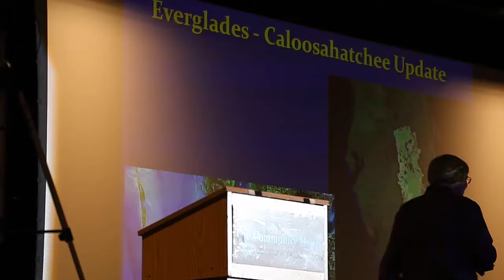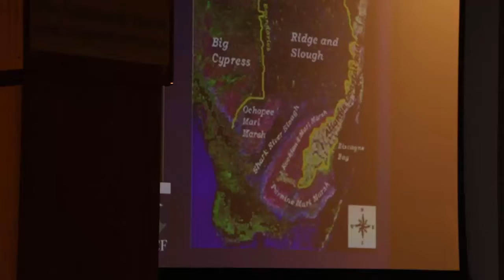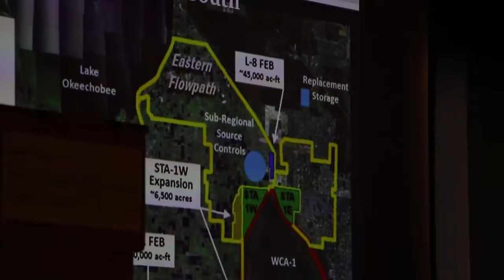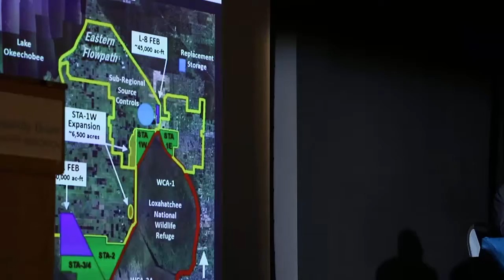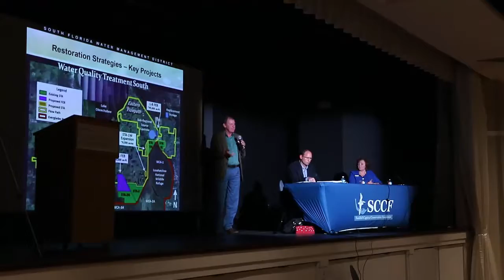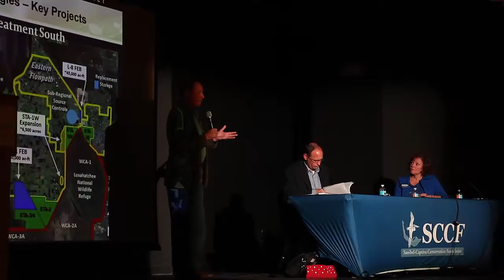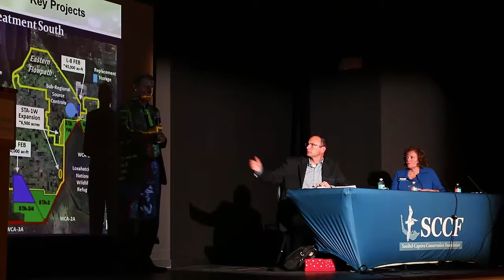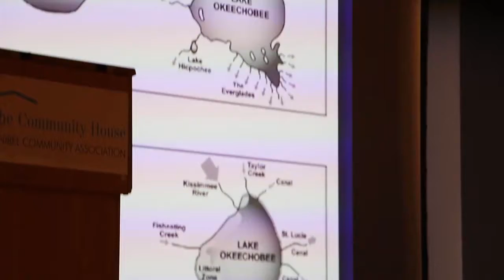Everglades update 2017